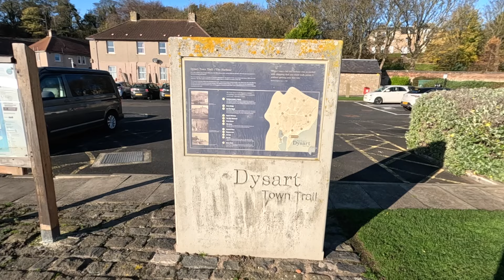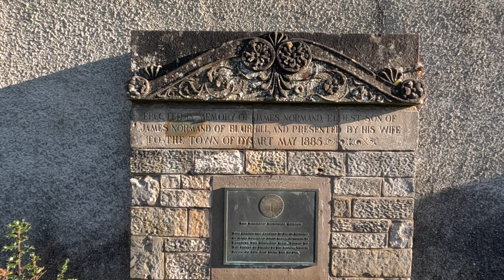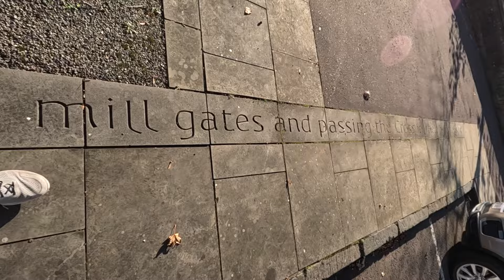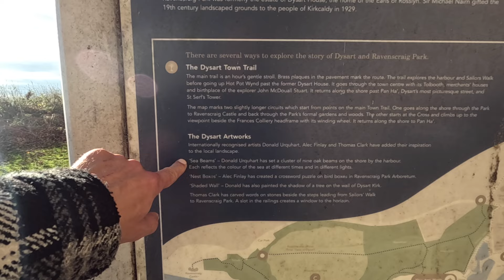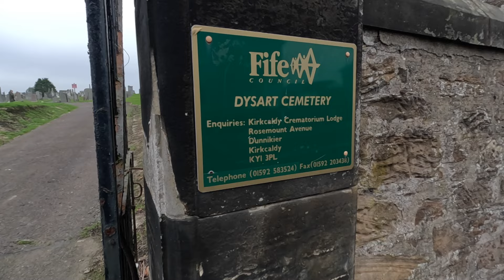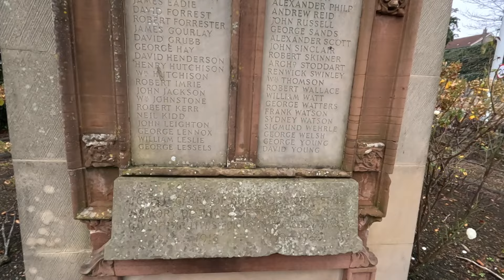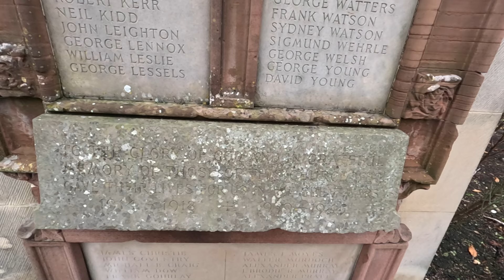What makes a hidden gem? We head to the pretty fishing village of Dysart to find out.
This week we're back on Scotland's Fife coast as we visit the historic fishing village of Dysart. Famous in history as an export destination for coal and salt, and industry that made the country, and it's elite, very rich.

More recently Dysart's profile received a boost when it was used as a location in Outlander. Who would have thought that a Scottish fishing village could pass as a French port.

A hidden gem? Well it's certainly less well known than places like Pittenweem and Anstruther but equally worth a wee look.

A huge thank you to everyone who's supported our wee channel so far, if you'd like to help support our wee adventures you can do it through through our Ko-Fi or Patreon.

All our videos are hand made from 100% organic ingredients ;). Our content is mostly filmed on a GoPro 11 with a Rode fluffy microphone to keep the wind noise down, with occasional bits on an iPhone13. We also use a DJI Mini 3 drone which we're loving getting to grips with.

We make our own music using GarageBand and the videos are edited in iMovie.

We also have an Etsy shop where we sell some of our hand made items.